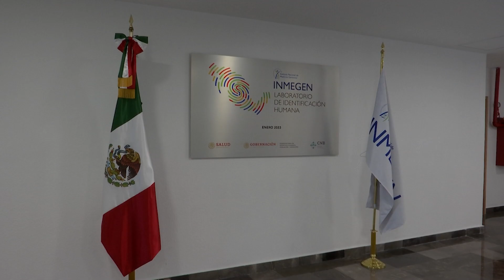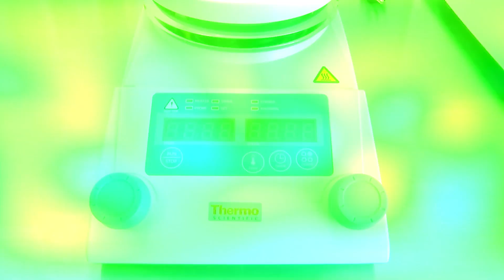Conoce el trabajo del laboratorio de Identificación Humana en México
México da un paso histórico en el proceso de identificación de personas desaparecidas.

Conoce el trabajo del laboratorio de Identificación Humana del Instituto Nacional de Medicina Genómica, perteneciente a la Secretaría de Salud